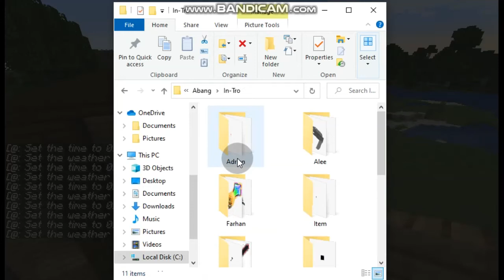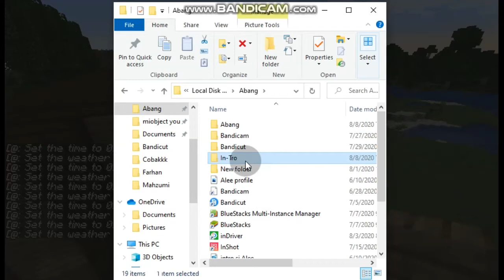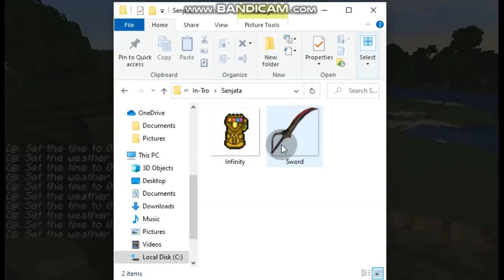Buat rumah aku untuk animation Minecraft ku - Cerita Mysthic IRL #2